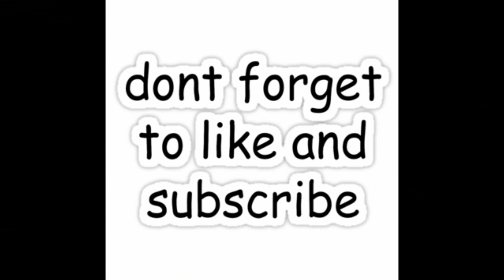IMM Regio Treffen 3/2019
Einmal im Quartal trifft sich die IMM der Regio 2 und 3 in Munster.
Hier sind ein paar Eindrücke